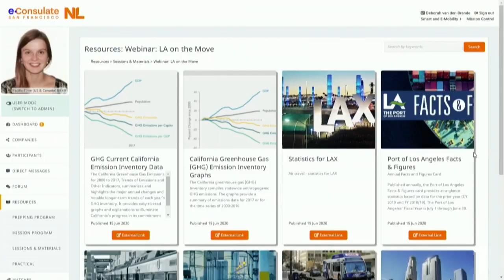Day 5 Virtual Mission - Good morning San Francisco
Businesses, government agencies, and organizations from the US and the Netherlands will make the virtual journey to Silicon Valley June 15-19 to attend the first Dutch virtual mission on smart and e-mobility. Sigrid Kaag, the Dutch Minister for Foreign Trade and Development Cooperation, will attend, together with California Lieutenant Governor Eleni Kounalakis and over 100 international businesses.